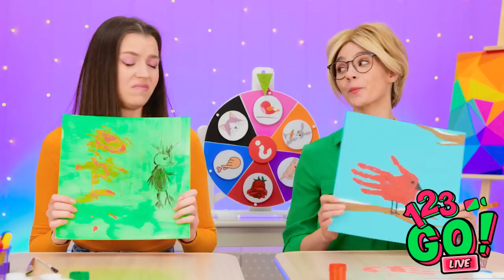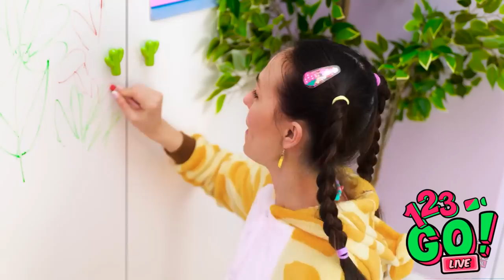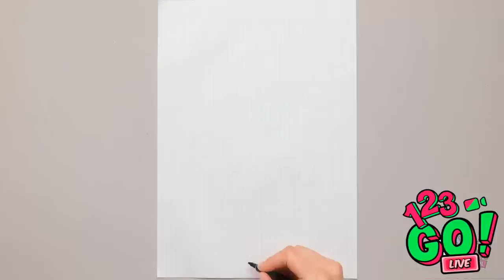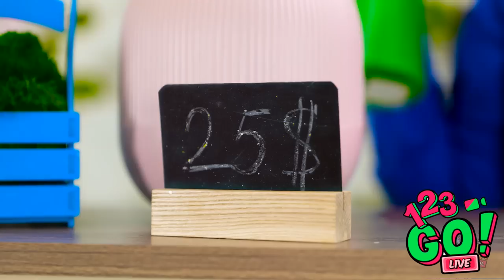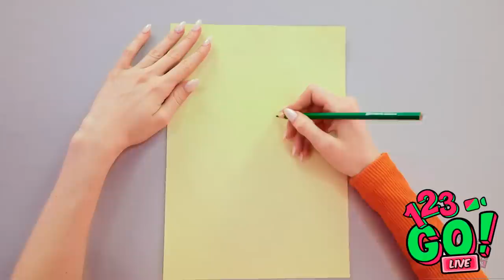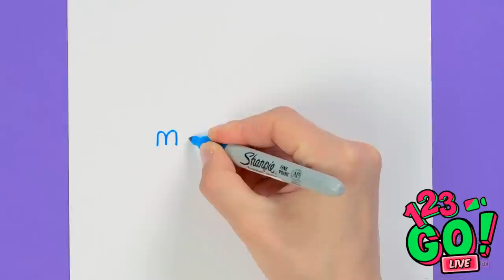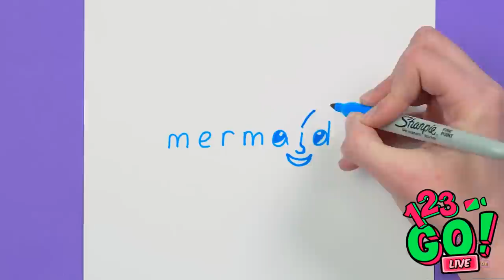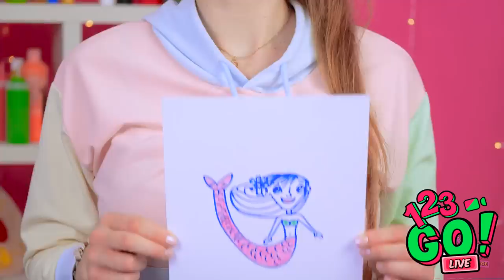GENIUS ART TRICKS || Cool Drawing Hacks And Easy Tricks By 123 GO! LIVE